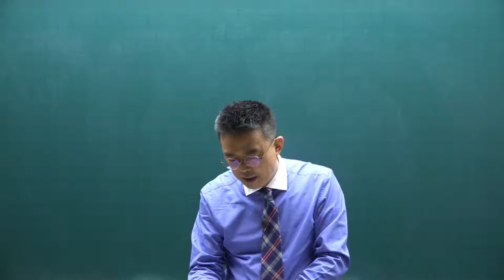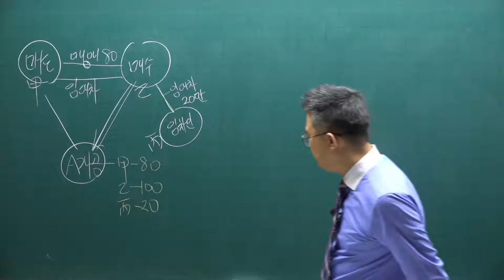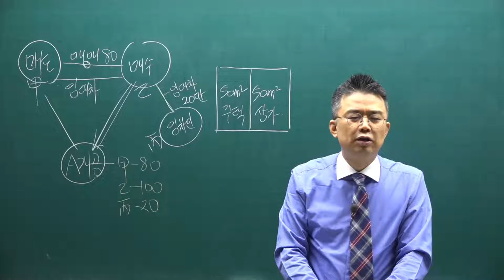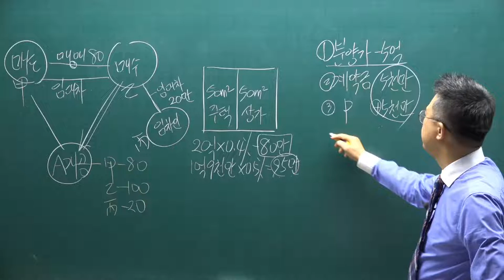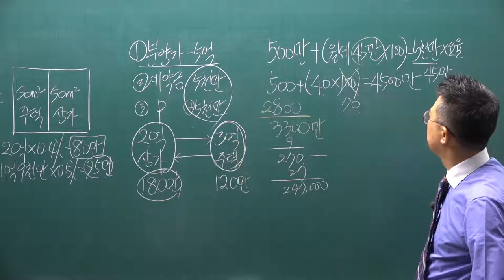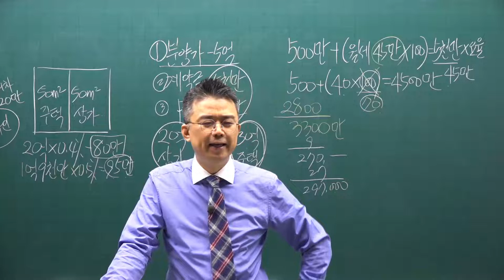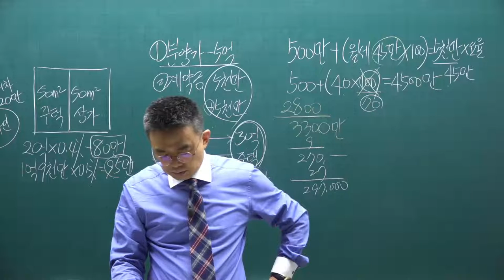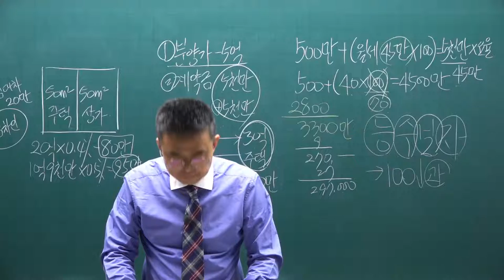[공전무] 2021년 공인중개사 중개사법 기본이론 20강